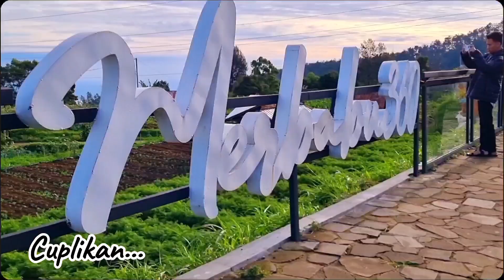VIEW 5 GUNUNG, WAW‼️CAMPING DI MERBABU 360 FASILITAS LENGKAP HANYA 50 RIBU SAJA BISA DONG...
Salah satu destinasi yang patut dikunjungi adalah Merbabu 360  tempat yang tak hanya cocok untuk rekreasi, tetapi juga menyediakan fasilitas berkemah yang memikat.

Pengunjung dapat menikmati keindahan alam tanpa harus mendaki kaki, dengan aktivitas seperti campervan atau camping

disini fasilitas cukup lengkap disediakan air hangat, mushola cafe dll yang bikin betah para pengunjung

selain itu di suguhkan dengan  view 5 gunung sekaligus loh... waw indah banget🤩

Take vidio : HP Samsung
Editing : VN
Lagu;